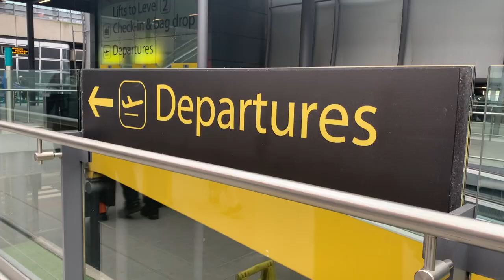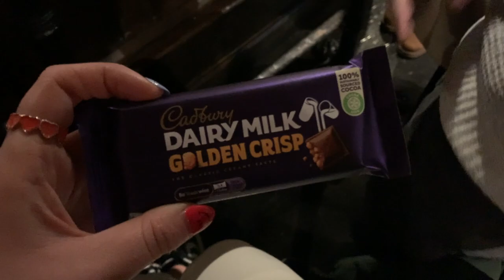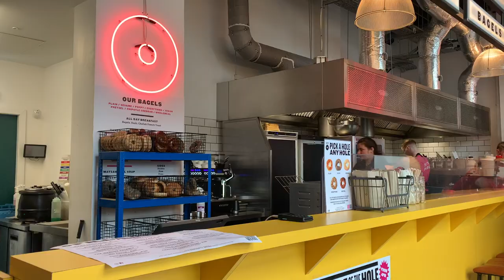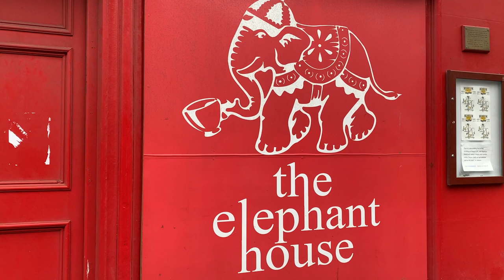3 DAYS IN EDINBURGH, SCOTLAND VLOG: Edinburgh Castle, Royal Mile, Harry Potter, Rugby, Stockbridge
Welcome to Edinburgh, the vibrant capital city of Scotland! In this video, I'll be taking you on a tour of the top things to see and do in this beautiful and historic city.

First up, we'll be exploring the iconic Edinburgh Castle, which sits atop a hill overlooking the city. From here, you can enjoy stunning views of the city and learn about the castle's rich history, including its role in the Wars of Scottish Independence. Don't miss the famous One O'Clock Gun, which is fired every day except Sunday at, you guessed it, one o'clock!

Next, we'll be strolling down the Royal Mile, a historic street that stretches from the castle to the Palace of Holyroodhouse. Along the way, you'll find plenty of shops selling tartan, whisky, and other Scottish souvenirs.

If you're looking for a taste of local culture, head to the Grassmarket, a lively square that's home to some of Edinburgh's best pubs and restaurants. From here, you can also catch a glimpse of the iconic Greyfriars Bobby statue, which commemorates a loyal dog who guarded his owner's grave for 14 years.

Last but not least, no visit to Edinburgh is complete without a trip to Calton Hill. The hike to the top takes about twenty minutes, but the panoramic views of the city and surrounding countryside are well worth the effort.